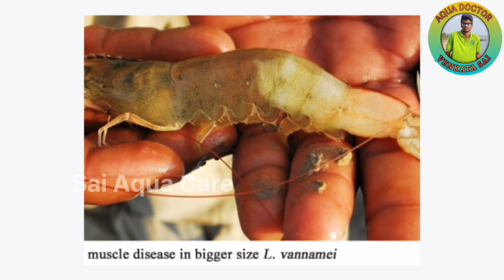రొయ్యల్లో వైట్ మజిల్ కి గల కారణాలు|| తీసుకోవాల్సిన చర్యలు|| White muscle syndrome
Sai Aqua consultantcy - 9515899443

lets join with us in our services of INDIANS FOUNDATION - 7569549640
Reliable social services